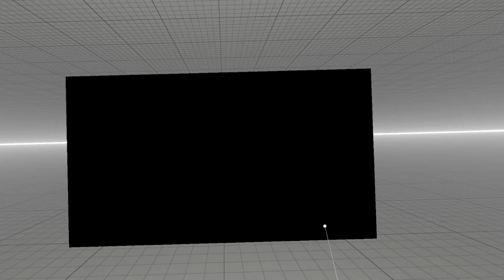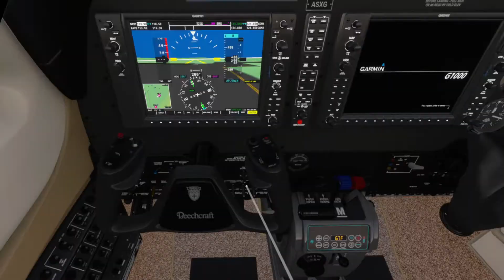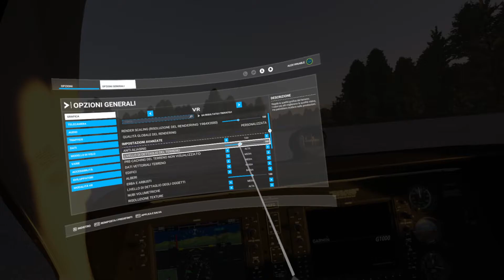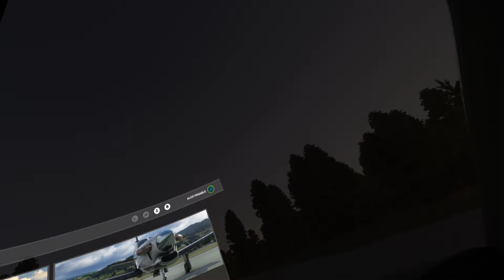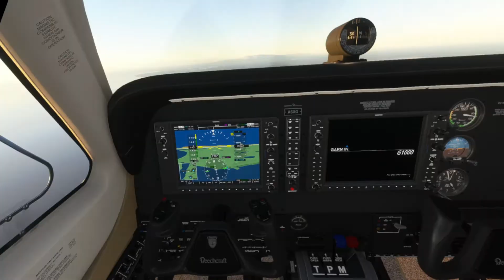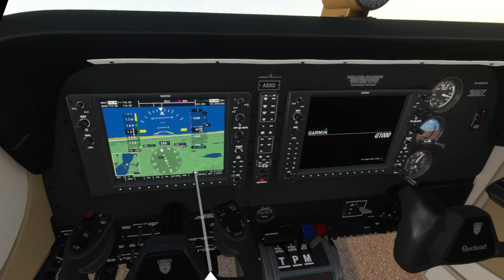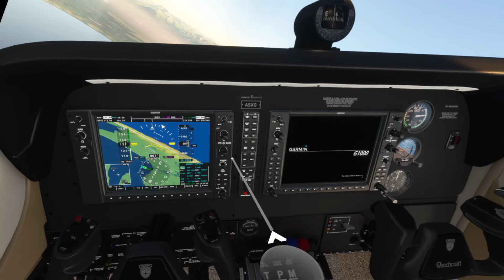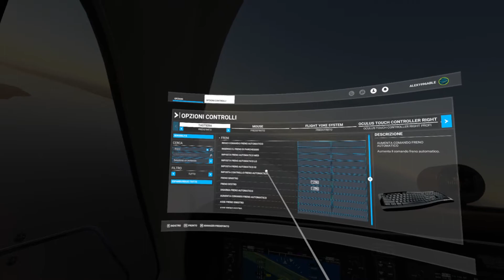Flight Simulator VR test 2 - Alaska (RTX 3080 - R9 5950X - Quest 2)